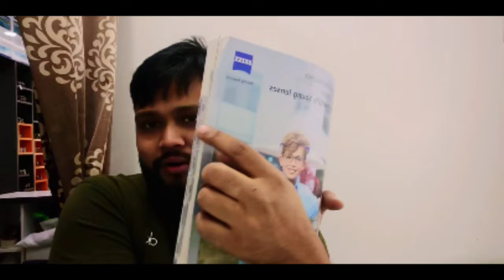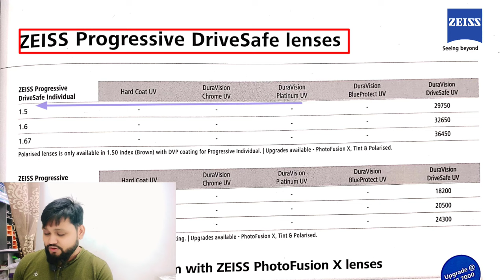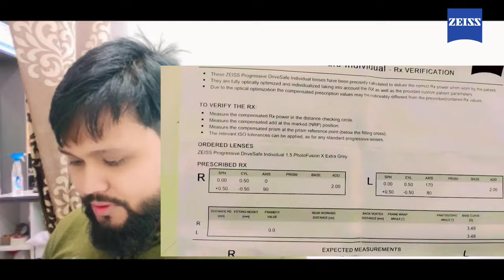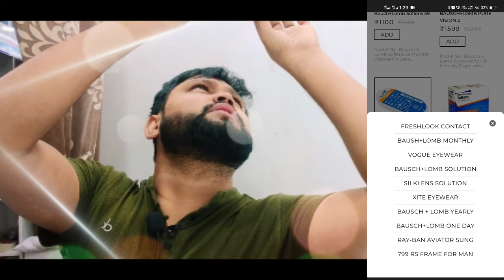Zeiss drivesafe individual progressive lenses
any enquiry and question please contact my Instagram

zeiss blue guard
zeiss blueguard lenses review
zeiss blueguard lens
zeiss blueguard lenses vs blue protect
zeiss blueguard review
carl zeiss blue cut lens
zeiss digital lenses
zeiss blue protect
zeiss blue protect lenses
zeiss blue protect vs drivesafe
zeiss blue protect vs crizal prevencia
zeiss blue protect test
zeiss blue protect review
zeiss blue guard vs blue protect
carl zeiss blue guard
zeiss drivesafe lenses
zeiss drivesafe lenses review
zeiss drivesafe lenses price in india
zeiss drivesafe lenses in hindi
zeiss drivesafe lenses blue light
zeiss drivesafe lenses features
zeiss drivesafe lenses vs crizal
zeiss drivesafe lenses benefits
zeiss drivesafe lenses video
zeiss drivesafe lenses lenskart
zeiss drivesafe lenses specsavers
zeiss anti fog spray
zeiss lenses price list india
zeiss lenses price list india 2021
zeiss blueguard lenses
nova bluemax
nova fino blue max
fino blue max
bluemax fino
fino mluemax
Nova Crizal digital progressive
crizal digital progressive
Nova Crizal progressive
Nova digital progressive
best progressive
Nova progressive
digital progressive
Nova blue cut progressive
Radiator lenses
radiator lenses price
o2 lenses blue cut
o2 lenses blue cut price
o2 lenses review
o2 blue block lenses
o2 blue cut lenses
o2 blue robot
o2 blue robot toy
o2 blue block
photochromic lenses vs blue light lenses
photochromic lenses
photochromic lenses lenskart
photochromic lenses price in india
photochromic lenses vs transitions
photochromic lenses malayalam
oakley photochromic lenses
photochromic lenses blue light
photochromic lenses color
photochromic lenses in hindi
photochromic lenses benefits
photochromic lenses test
photo gray lenses
photo gray glasses
photo gray window tint
gray photo editing
dhup me kaka wala chashma
marti and sulo
crizal prevencia

crizal prevencia price in india
crizal blue cut lense
crizal lenses
crizal lenses advertisement
crizal lenses review
crizal lenses price in india
crizal progressive lens types
crizal progressive
crizal progressive
crizal progressive glass
crizal prevencia review
crizal prevencia review quora
crizal prevencia vs zeiss blue protect
crizal prevencia blue light test
crizal prevencia lenses
crizal prevencia lenses features
how to check crizal prevencia lenses authenticity
crizal prevencia blue uv capture
crizal prevencia lens
how to clean crizal prevencia lenses
crizal prevencia blue cut lens
crizal prevencia blue reflection
crizal prevencia blue light filter
crizal prevencia ou hoya blue control
crizal prevencia benefits
crizal prevencia vs zeiss drive safe
crizal prevencia vs kodak total blue
crizal prevencia original check
zeiss progressive lenses,
zeiss progressive lenses light d,
zeiss progressive lenses price list india,
zeiss progressive lenses light 3d,
zeiss progressive individual 2,
zeiss progressive lenses light 3dv,
zeiss progressive light d,
zeiss progressive light d 14,
carl zeiss progressive lenses,
zeiss progressive drivesafe,
zeiss progressive drivesafe individual,
zeiss light d progressive,
zeiss progressive gt2,
zeiss progressive individual,
zeiss progressive individual lenses,
zeiss progressive light 3d,
zeiss progressive precision plus,
zeiss progressive plus 2,
zeiss progressive precision superb,
zeiss progressive smartlife individual,
zeiss progressive smartlife plus,
zeiss progressive smartlife superb,
zeiss progressive smartlife,
zeiss progressive superb,
zeiss progressive smartlife pure l,
zeiss smartlife progressive lenses,
zeiss progressive transition lenses,
zeiss progressive vs varilux,
varilux vs zeiss progressive lenses,
varilux vs zeiss progressive lenses 2021,
zeiss individual 2 progressive lenses review,
zeiss progressive 3d,
zeiss light 3d progressive